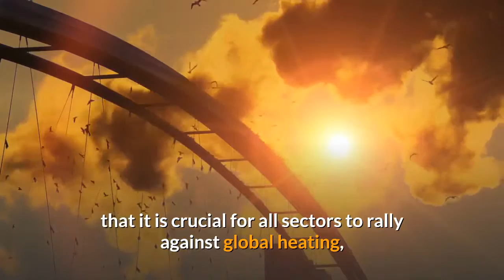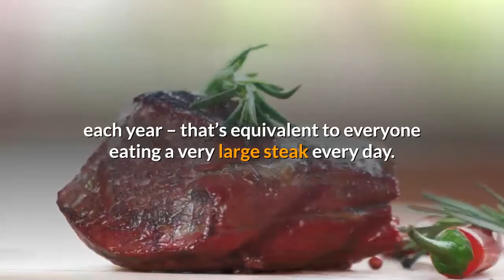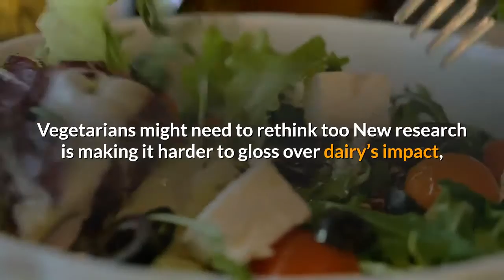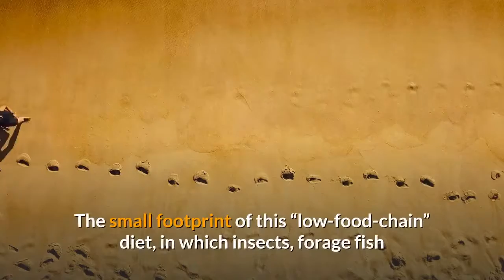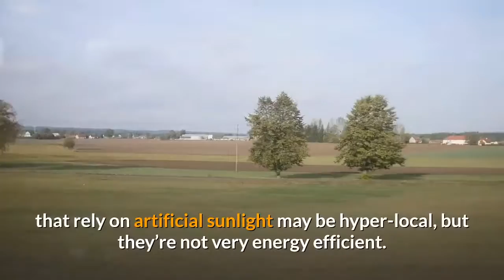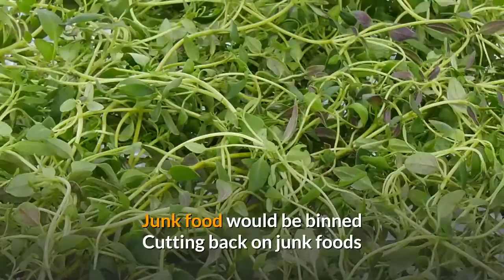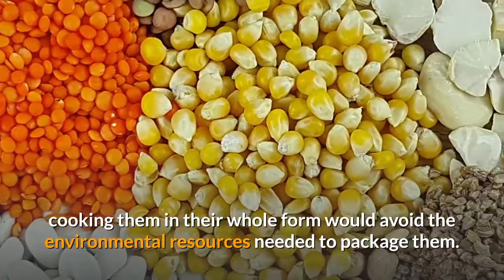what would a climate diet look like in australia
Millions of people around the world are hitting the streets this year in support of students who are demanding an end to fossil fuels. But we can also strike with our forks: global food production contributes around a quarter of greenhouse gas emissions.
Australia was recently flagged as one of the countries with the greatest potential to reduce diet-related greenhouse gas emissions.

The Intergovernmental Panel on Climate Change (IPCC) declared that it is crucial for all sectors to rally against global heating, and targets to slow it down simply can’t be achieved without addressing food production and land management.

Environmental degradation also goes hand-in-hand with the global pandemic of chronic diseases including obesity, diabetes, cancer and heart disease. This double whammy includes other factors associated with industrial monocrops, such as pesticides and fertiliser.

So tweaking dietary habits is a win-win for people and the planet. But just what would a climate-friendly diet look like?

Meat would feature less
Meat and dairy are two primary contenders, according to the IPCC – cattle production is a major source of methane emissions and deforestation. This is particularly relevant for Australians who relish their steaks and sausages – they are the world’s second biggest meat eaters.

Given that more than one in 10 people – and rising – is vegetarian some of us are eating an awful lot of animal flesh. In fact, Australian meat consumption has grown from 93kg to nearly 95kg per person each year – that’s equivalent to everyone eating a very large steak every day.

“The mass production of meat is the single biggest cause of land clearing around the world, if not directly for the animals themselves then indirectly for the monocultures such as corn or soy that feed them,” says economist Dr Gillian Hewitson from the University of Sydney.

Sustainability expert Dr Michalis Hadjikakou, from Deakin University, Melbourne, agrees that reducing meat is a good start, but acknowledges radical shifts to vegan or vegetarian diets are difficult for many. For those who struggle, he suggests cutting back on beef and lamb, meats with the biggest environmental footprint.

Vegetarians might need to rethink too
New research is making it harder to gloss over dairy’s impact, suggesting that swapping out bacon for haloumi is not much gentler on the planet.
The study models country-specific dietary changes that could alleviate our climate, water and health crises.

Plants would feature more
In any event, switching to more plant foods is considered paramount for planetary and human health – especially as most Australians don’t eat enough of them.

A wider variety of plants would be eaten
Possibly some of the most sustainable – and nutritious – foods could be growing wild in our backyards or footpaths: edible weeds. Most cities even have guided foraging tours to help residents find them. Gardening expert Kate Wall, for instance, runs regular weed workshops in Brisbane that explore which weeds are edible and what can be done with them. “We have a forage and together we create a three-course meal with drinks, all based on weeds,” she says.

We’d eat less overall
Quality is more important than quantity, says Dr Mario Herrero Acosta, chief research scientist at CSIRO, and IPCC contributor.

Junk food would be binned
Cutting back on junk foods and drinks – highly processed products teeming with sugar, salt and unhealthy fats – would make a big difference, says nutritionist Dr Rosemary Stanton. Tackling these “discretionary” items that are unnecessary for a healthy diet is not only critical for human but also planetary health. Hadjikakou calculated that producing junk food contributes to more than a third of Australia’s food-related environmental impact, in terms of their water and land use, energy consumption and greenhouse gas emissions.

And home cooking would make a comeback
Australia has become a “takeaway nation”. While we love watching celebrity chefs cook, increasingly Australians shun our own stoves in favour ordering in or going out. In just 10 years, the money Australians spent on eating out doubled to a whopping $3.5 billion.

Note :
Acknowledgements